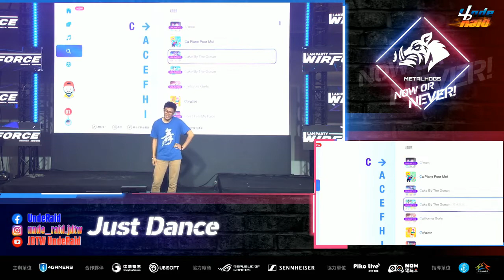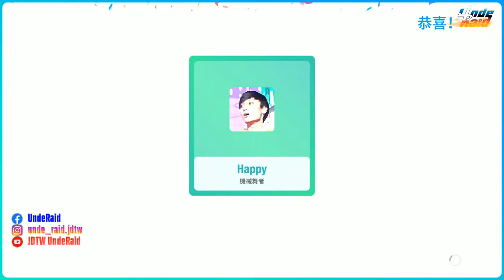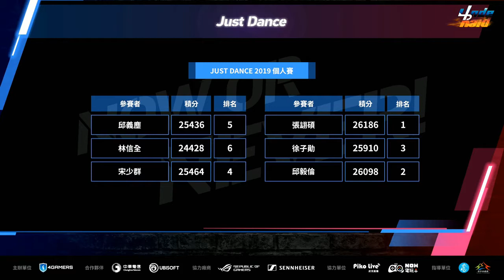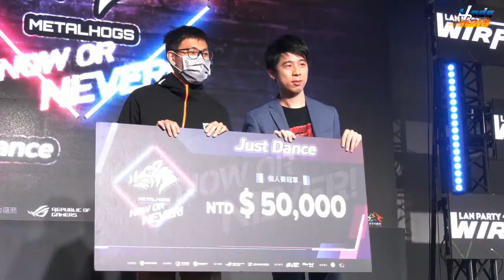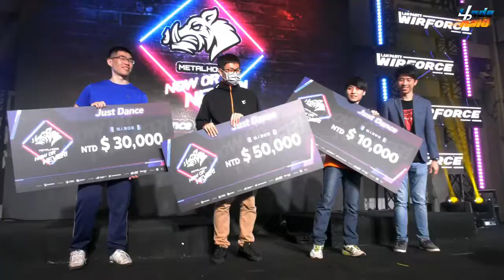【JustDance | UndeRaid】地下突擊者 WIRFORE 2019 JustDance 個人組總決賽 | 時雨 & 小星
00:00 UndeRaid
00:12 時雨
08:43 小星
17:51 頒獎

UndeRaid 意為 Raiders from the Underground Street，也就是來自地下街的侵略者。我們是一群來自台北地下街的 Just Dance 玩家自發性組成的實況團體，是以推廣「Just Dance 舞力全開」來進行活動，為了在台灣各地宣傳遊戲而不定時參與各區域的大小比賽及活動。
目前團體的成員包含：小星、時雨、若翰、小哥 Kylin、澤澤Steven 以及 宇強yoyo。

P.S. This song and gameplay video does not belong to me. Only using it for entertainment.